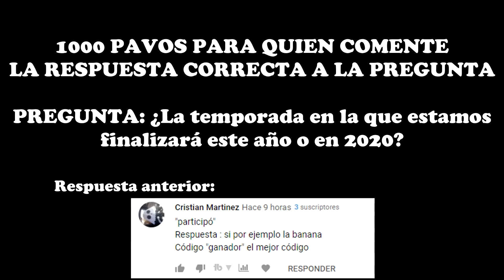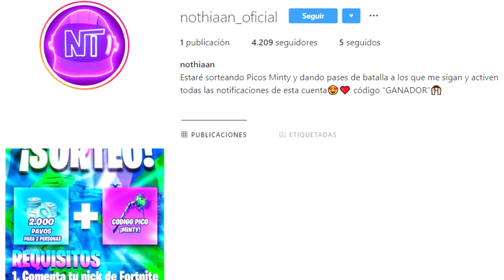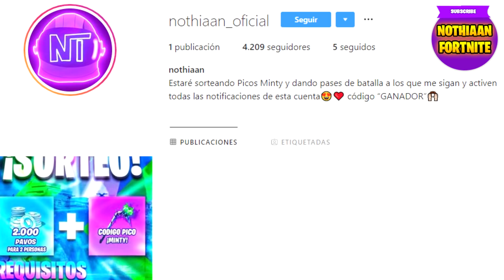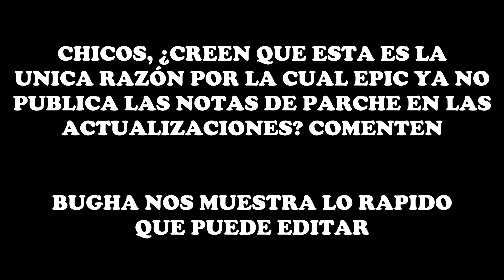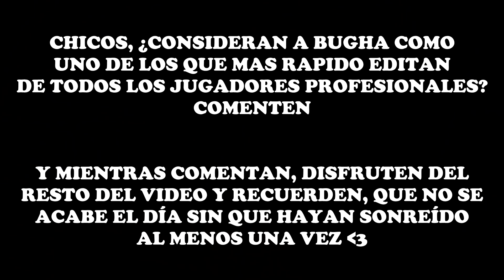NINJA *REVELA* Por que Epic YA NO Publica Las NOTAS DEL PARCHE!😱 BUGHA HACE 50 Edits EN 8 SEGUDOS😨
En este video Ninja revela por que epic ya no publica las notas del parche, Bugha hace 50 ediciones en 8 segundos😨 No olvides usar mi Código de Creador: ''Ganador'' en la tienda de Fortnite!!

(SUBTITULADO AL ESPAÑOL) NINJA *REVELA* Por que Epic YA NO Publica Las NOTAS DEL PARCHE!😱 BUGHA HACE 50 Edits EN 8 SEGUDOS😨

🔶 Para participar en los s0rte0s diarios de 1.000 pavos solo tienes que:

- Activar la campanita 🔔
- Comentar

El ganador se dará al final del video siguiente cada día!! (Tienes 48 horas desde que se sube el vidoe para reclamar tu premio, si no, se volverá a sortear) 😓 Por eso te recomendamos ACTIVAR Las notificaciones del canal (La campanita) 🔔 Deben contactarme en Twitter @nothiaan y decirme si ganar0n

El video trata de : fortnite,fortnite daily moments, ninja fortnite, ninja, fortnite funny moments,fortnite best moments,fortnite daily,fortnite moments,fortnite best,fortnite funny,fortnite royale moments,fortnite fails,fortnite funny moments and fails,fortnite funny and wtf moments,fortnite funny fails,fortnite fails and wins,fortnite fails and wtf moments,fortnite fails and epic wins,fortnite wtf moments, fortnite video, tsm_myth, dakotaz, summit1g, cdnthe3rd, grimmmz fortnite, las mejores jugadas de fortnite, la nueva ninja, partida de ninja subtitulada al español, las mejores partidas de ninja, ninja ayuda a un noob a ganar su primera partida, primera partida de ninja en fortnite, ninja jugando con un noob, ninja victoria épica, fortnite en español, ninja hablando español

¡Increible! Epic le da Acceso Anticipado a TFUE a la *NUEVA SKIN* y EL LA USA EN EL TORNEO!! 😱
TFUE POR FIN USA UNA SKIN EN FORTNITE DESPUÉS DEL BANEO DE SU CUENTA!!😱
TFUE DEJA A TODOS SORPRENDIDOS AL GANAR EL TORNEO DE TWITCHCON DE $1.5M *INCREÍBLE*
Cuando TFUE era ADICTO a comprar SKINS y se EMOCIONABA al ver la Tienda de Fortnite!
TFUE PENSABA QUE LA CÁMARA ESTABA APAGADA Y PASA ESTO... (LE PUEDEN BANEAR OTRA VEZ)
TFUE Toma la Decisión más Grande de Toda su Vida...😱 *MUY DRAMÁTICO*
STREAMERS REACCIONAN A LA *NUEVA* SKIN SKULL TROOPER CONGELADO *LEGENDARIO* - FORTNITE EN ESPAÑOL
Streamers Reaccionan a la "ESCOPETA DE CORREDERA" (PUMP) *ELIMINADA* de Fortnite!